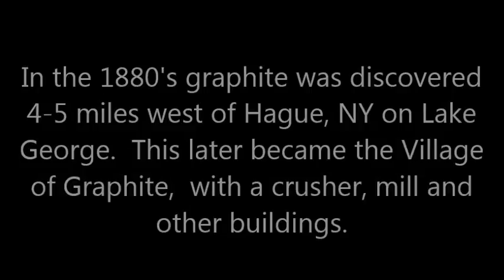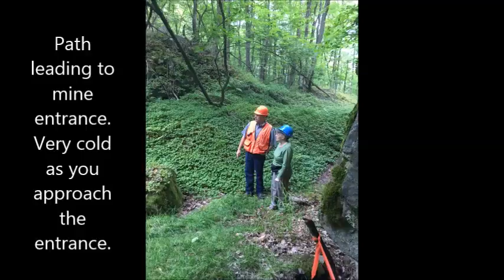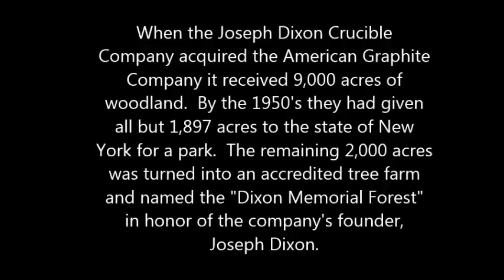History of The American Graphite Company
Take a look into the past of Dixon Ticonderoga's American Graphite Company which was located in Ticonderoga, NY.